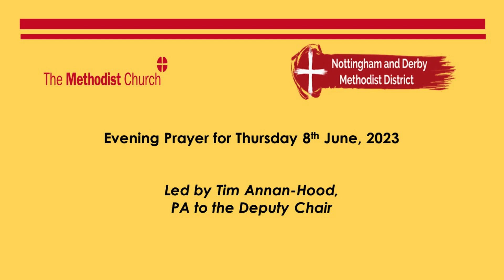Evening Prayers for the Nottingham and Derby - Thursday 8th June 2023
District Online Prayers, as led by Tim Annan-Hood, PA to the Chair Designate.

Theme: Think Small